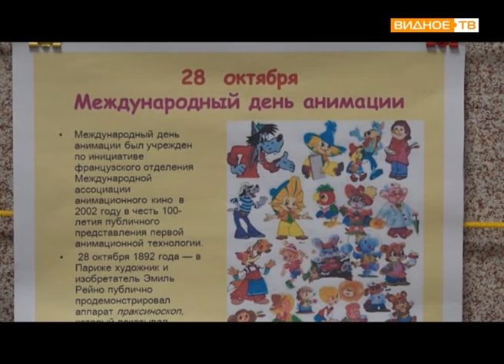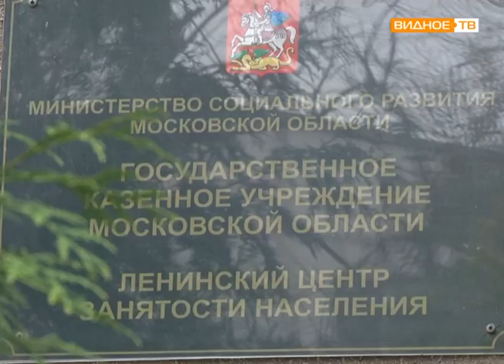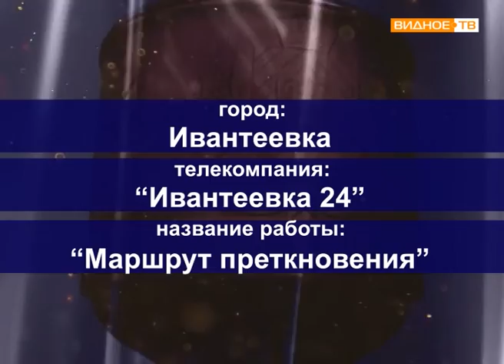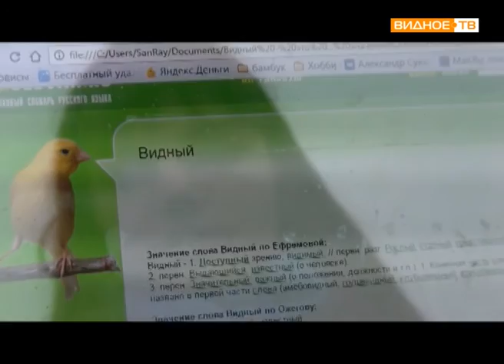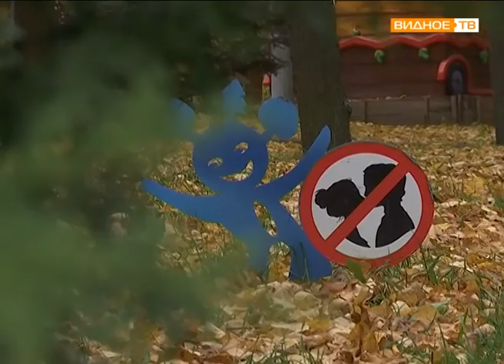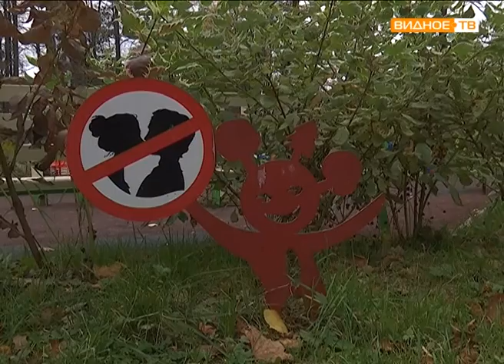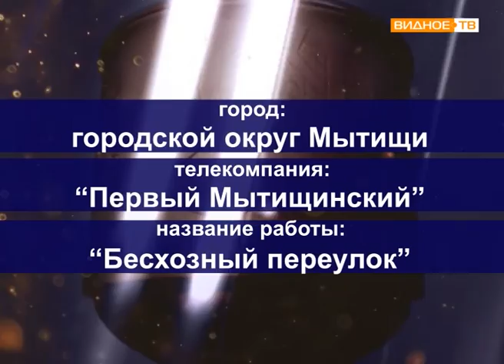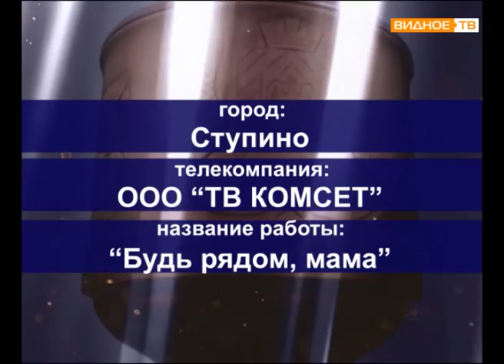"Братина 2016" - "репортаж с колёс"